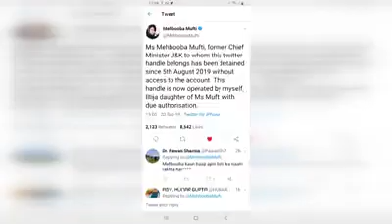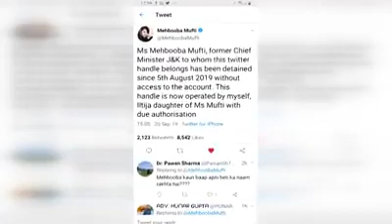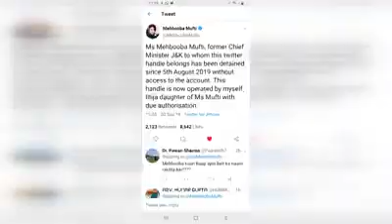Mehbooba Mufti’s Twitter account comes alive after 46 days